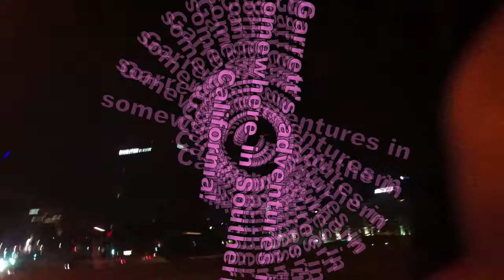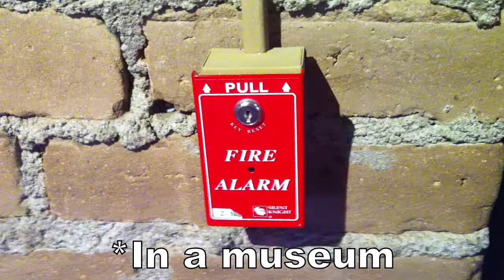California Vlog! (Funniest Parts)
This video is old and some annotation links may be broken. Here's a few links to pull you closer to my current, if you want: